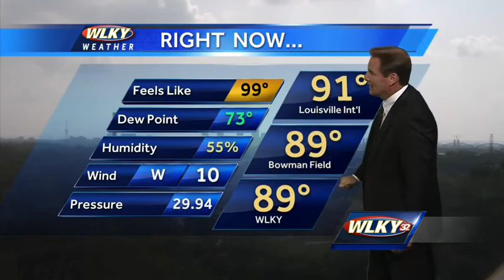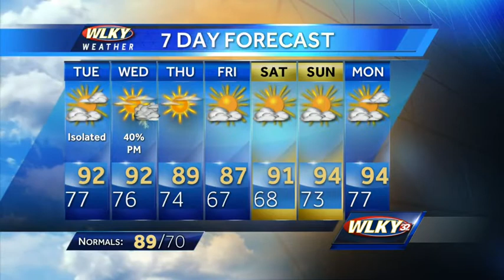Hot and sticky weather to continue the next few days